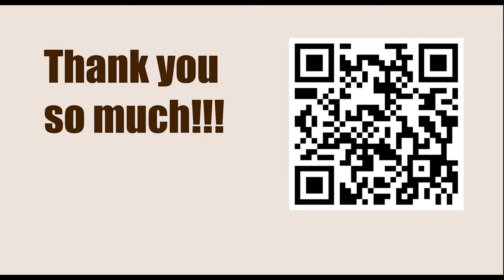Satty Zhuldyz Rapid 2023 - Round: 20 || Vladimir Kramnik vs Arjun Erigaisi